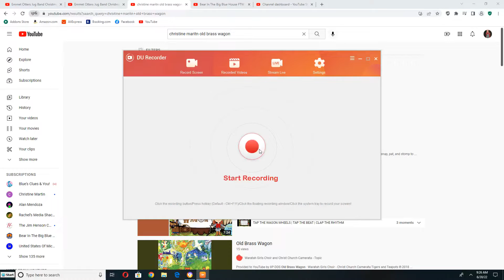Emmet Otter's Jug Band And Alice Otter Sing and Play to Old Brass Wagon on Their Instruments